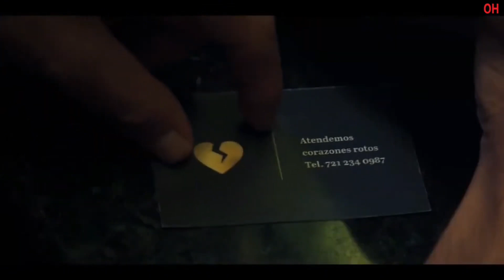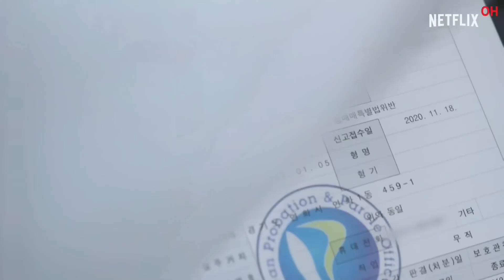TOP 7 BEST Super Unique Concept Web Series & Movies | Mind Blowing Web Series & Movies in 2024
Bharat 🇮🇳
So Many Great Movies/Series to Watch ! So Little Time 🕰️